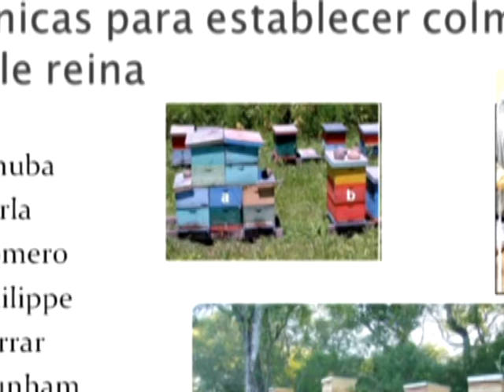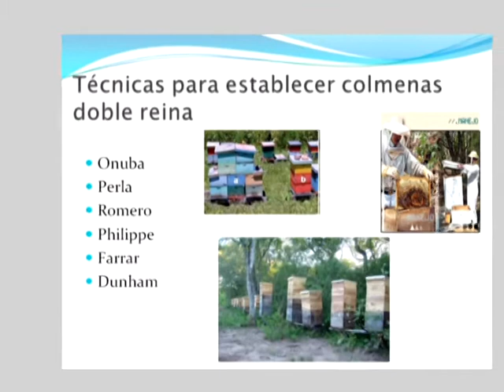Apicultura: colmenas con dos reinas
Luciano Morales, del Grupo Pampero de Cambio Rural de INTA Bordenave; se refiere a las características de un sistema de producción con doble reina.